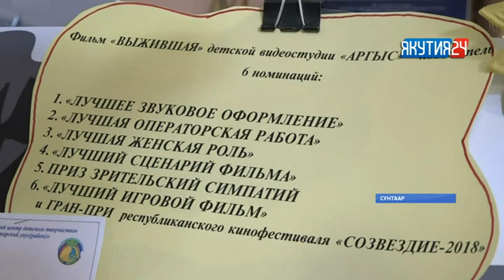12 күн устата ойуурга муммут Карина Чикитова туһунан киинэ Саха сиригэр бастыҥынан ааттанна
Использованы кадры из кинофильма "Выжившая".